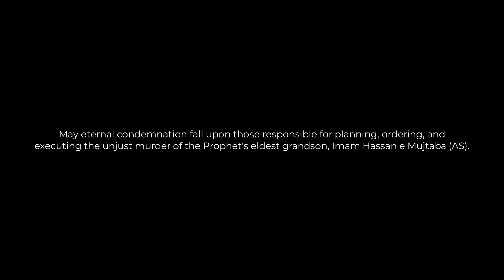Baramdagi Taboot Imam Hassan a.s | 28 Safar 1445/2023 | Baba Gul | Asghar Mall Chowk, Rawalpindi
Bismi Rabbil Hussain [as]

Baramdagi Taboot on Annual Shahadat Procession of Prophet's Eldest Grandson, Imam Hassan e Mujtaba (AS)

Nauha: Paikan Baras Rahay Hain
Reciter: Zawar Markazi Matmi Dasta Rawalpindi (Malik Asad)

Shayar: Baba Nisar Haideri

Dated: 28th Safar 1445 | 15th September 2023
Venue: Imambargah Bab ul Hawaij, Asghar Mall, Rawalpindi (Baba Gul)

Janab e Sayyeda s.a. Ki Bargah Main Basad Khaloos.

Announcement:
All videos published by this channel may not be reproduced, published, broadcast or redistributed in whole or in part without prior written permission from Pairwan_E_Wilayat_E_Ali. So refrain from re-uploading our content.

Mohtaj e Dua:
Team Pairwan_E_Wilayat_E_Ali .

Mohtaj e Dua:
Team Pairwan_E_Wilayat_E_Ali